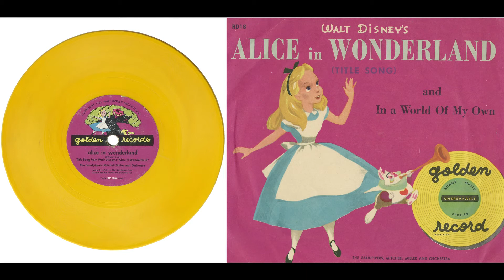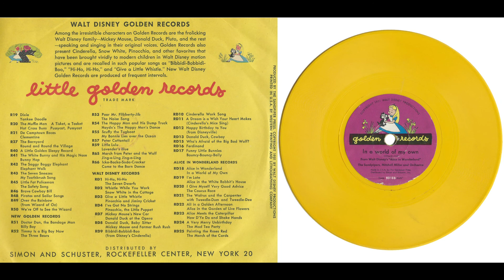Golden Records RD18 1951 ALICE IN WONDERLAND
Golden Records RD18 1951

TITLE SONG
IN A WORLD OF MY OWN